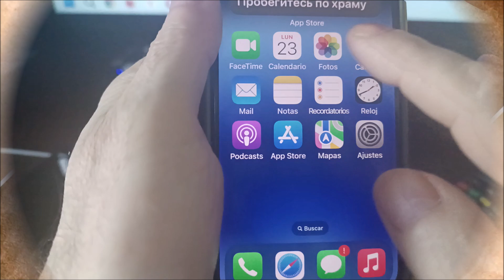Сomo poner fondo de pantalla en iphone 16 pro max | Сomo cambiar fondo de pantalla en iphone 16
Instrucciones detalladas en vídeo como poner fondo de pantalla /  cambiar fondo de pantalla en iPhone 16, iphone 16 pro, iphone 16 pro max, iPhone 16 plus.